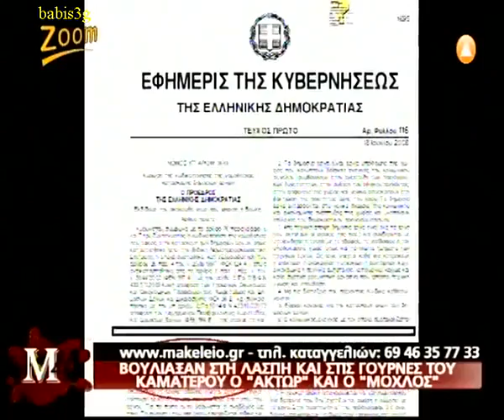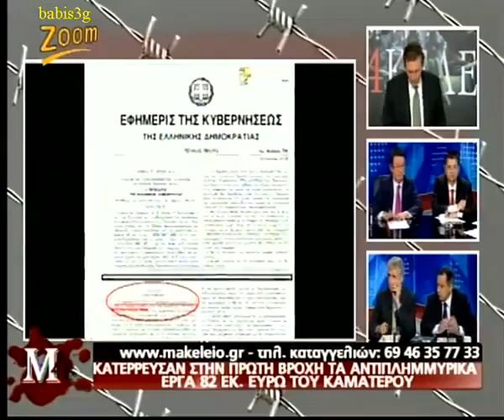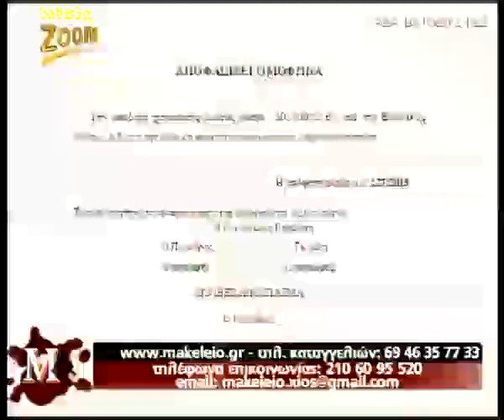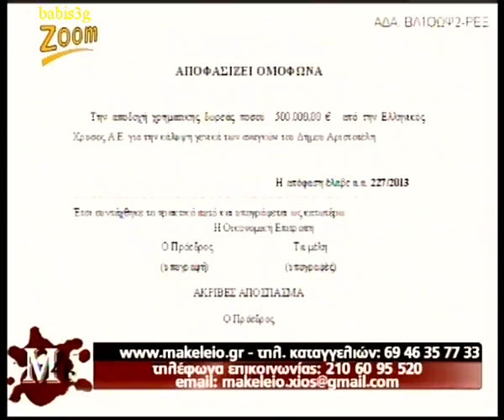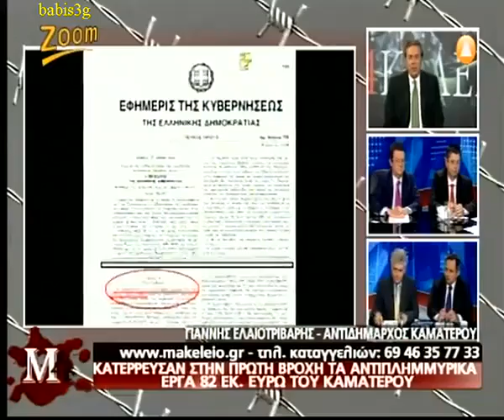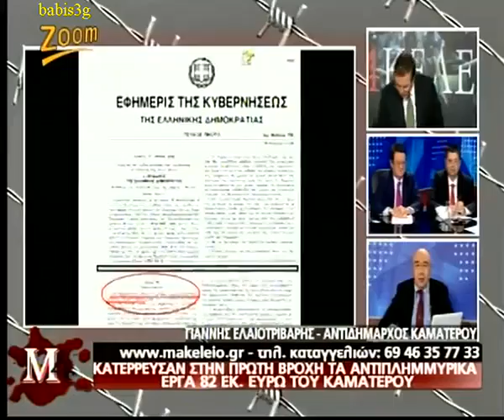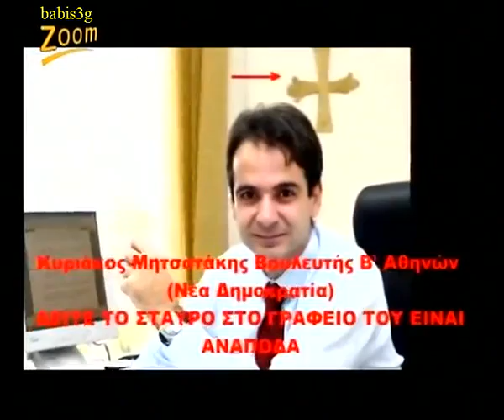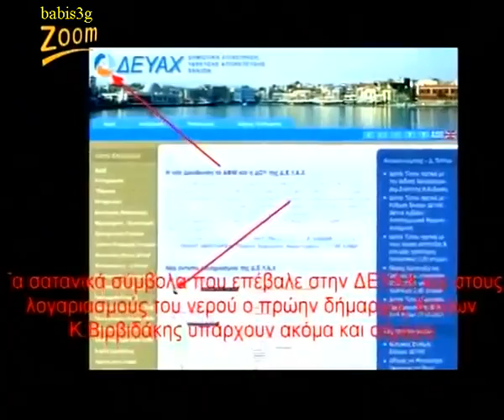Μακελειο 4 / 13-11-13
Με τον Στεφανο Χιο απο το Zoom καναλι & makeleio.gr